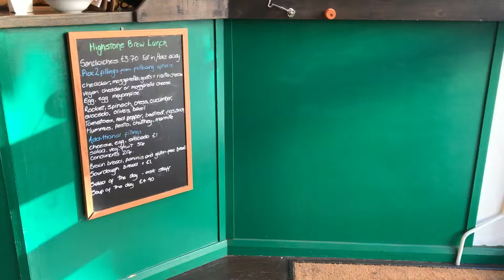Classical Cafe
Film of a cafe on a beautiful day.
Highstone Brew on Camden Street, London.